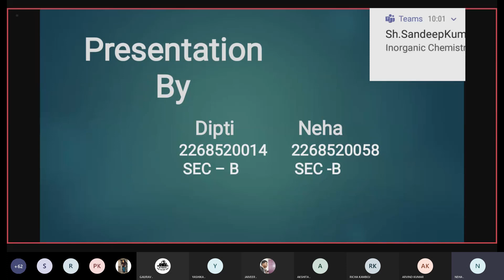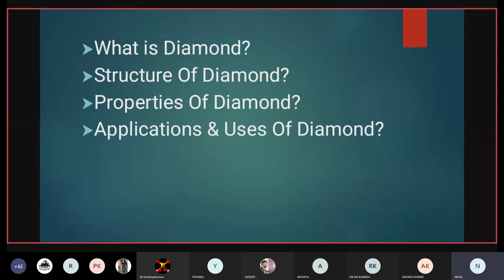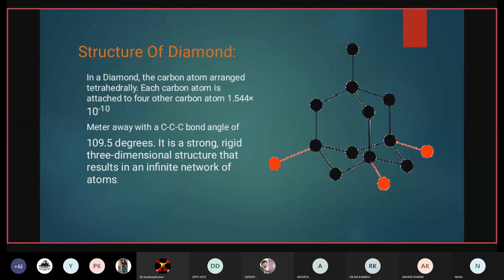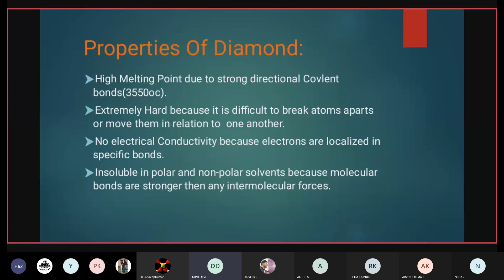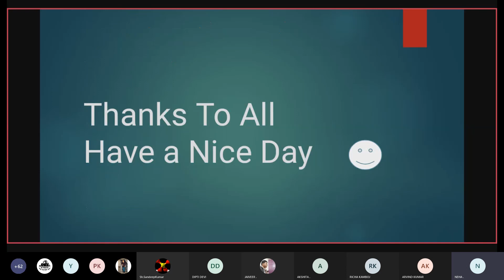Chemistry of Diamond by Neha & Dipti